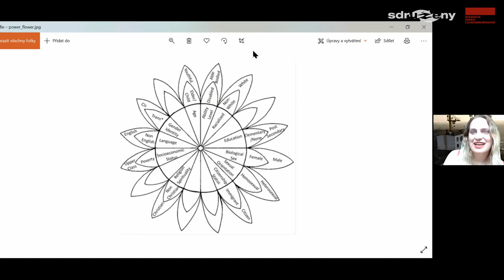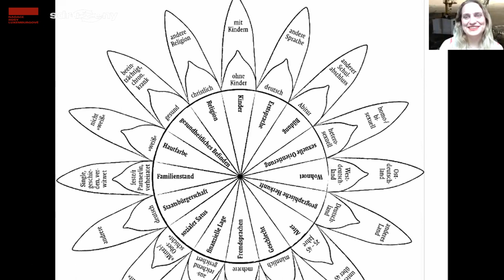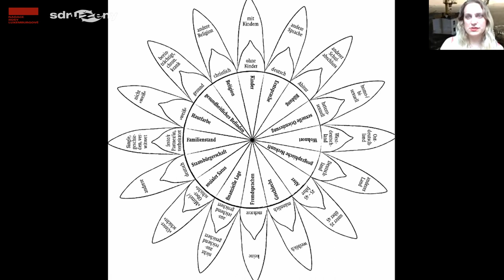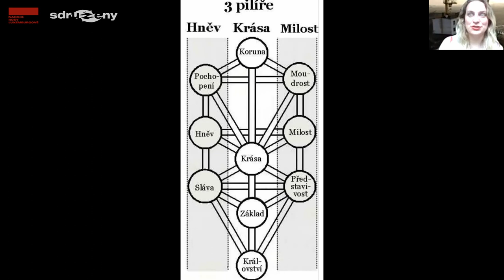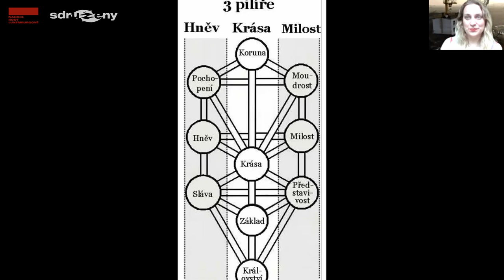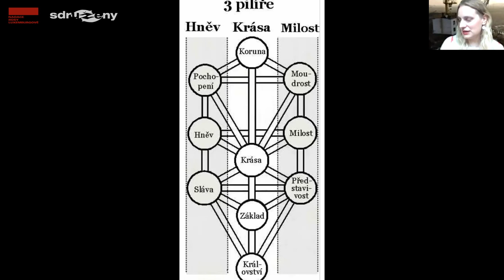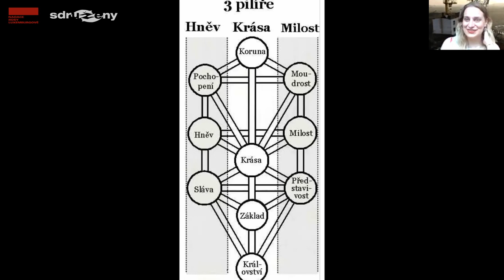Magdaléna Šipka: Boj za práva žen a planety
Ekofeminismus nachází spojnice mezi aktivistickým nasazením žen za svá práva a aktivismem za práva celé planety. Budeme-li se opírat o stereotypy, které máme o ženách a jejich pečující roli, není těžké rozluštit, že jsou ženy společností často vychovávány k větší odpovědnosti za své okolí, opatrnosti, péči, skromnosti a obezřetnosti. Právě tyto vlastnosti k ochraně životního prostředí potřebujeme. Jak ale propojit tato dvě hnutí bez podporování stereotypů o ženách, tak, aby výsledek působit posilujícím způsobem na obě hnutí?
Magdaléna Šipka je básnířka, teoložka, publicistka a aktivistka. Vystudovala Evangelickou teologickou fakultu UK v Praze a teologii služby na Jihočeské univerzitě v Českých Budějovicích, kde nyní pokračuje v doktorském studiu. Přispívá do Deníku Referendum, Alarmu i některých dalších periodik. Své básně publikovala v almanaších Hrst (2013) a Hledání (2014), a také časopisecky. Sbírka Město hráze je jejím knižním debutem. Souběžně s ním vyšel i překlad z dílny Magdaleny Šipky, výbor z díla německé teoložky a aktivistky Dorothee Sölle pod názvem Daruj mi dar plačícího boha.